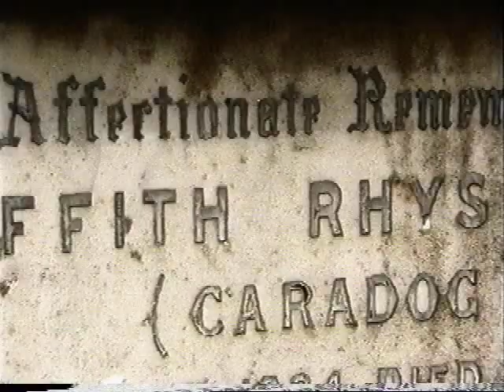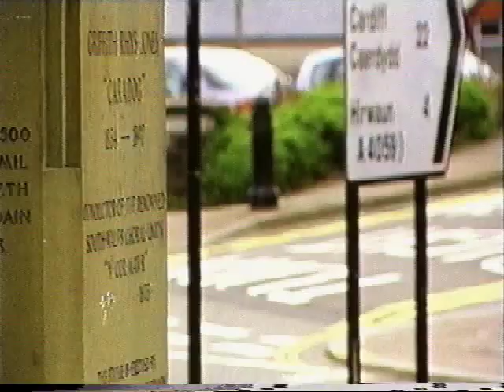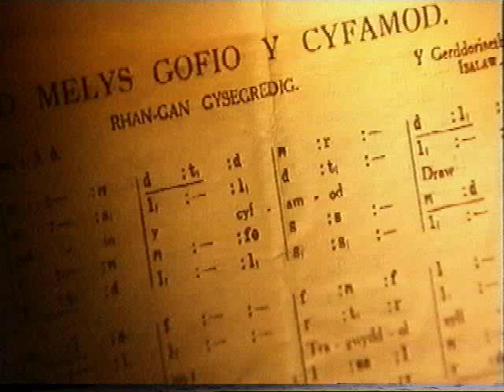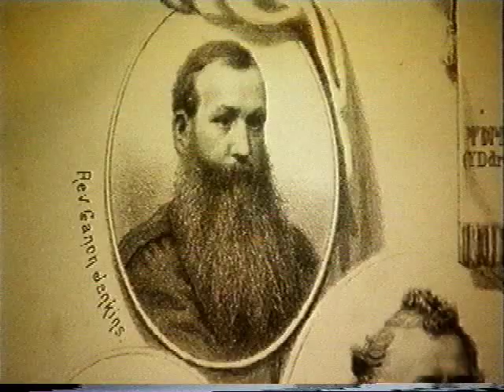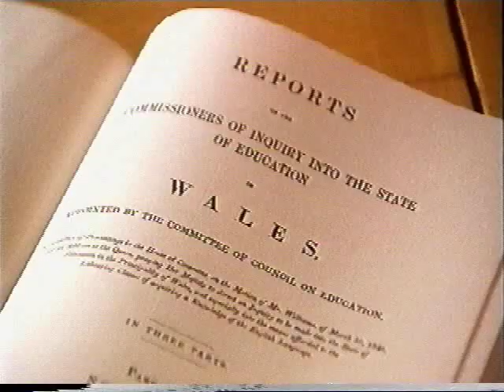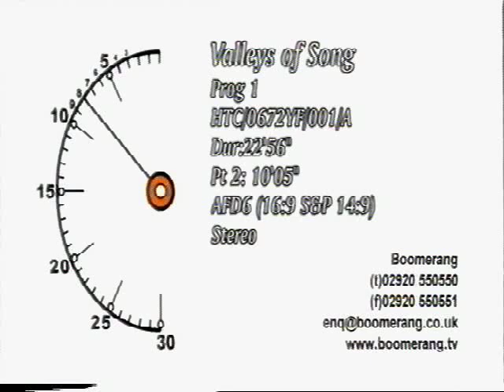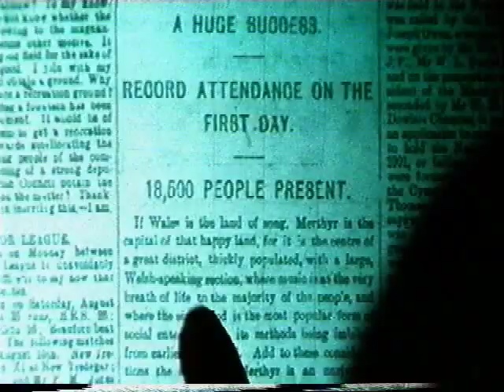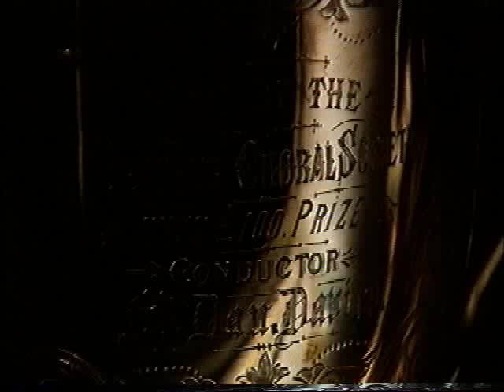Valley of Song Ardwyn 2004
A programme telling the story of choral singing in Wales.  Cardiff Ardwyn Singers are in Part 1.  Please note that there is about a minute-long break between part 1 and part 2.